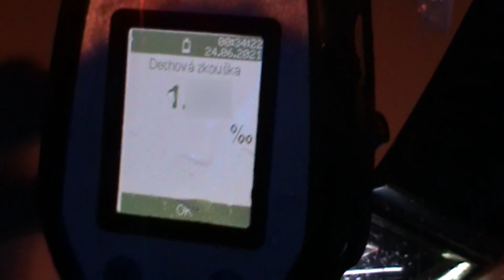ŘIDIČ POD VLIVEM ALKOHOLU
Autor: MP Praha